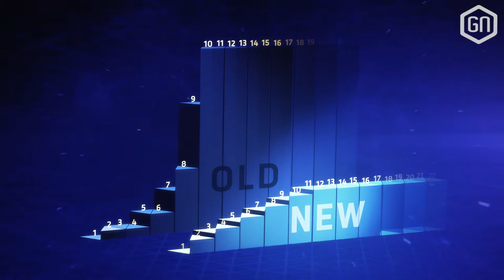Heroes of the Storm 2.0 | Hands-on Preview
Blizzards huiseigen MOBA gaat op de schop! Het is tijd voor Heroes of the Storm 2.0, die Tom als een van de eerste ter wereld mocht uittesten in Parijs. Samen met Ricardo spreekt hij over alle vernieuwingen die doorgevoerd gaan worden in deze progressieve omhaal...

Meer weten? Check Toms geschreven preview met nóg meer informatie over de aanstormende update